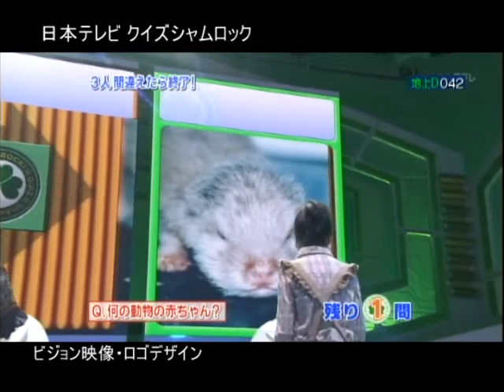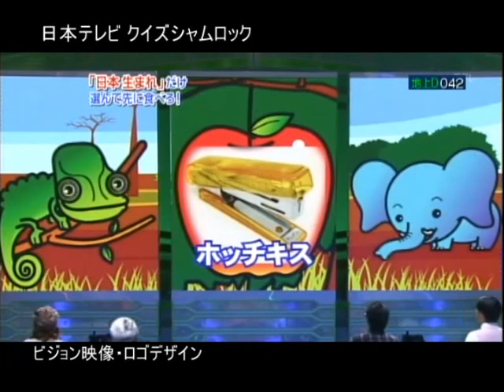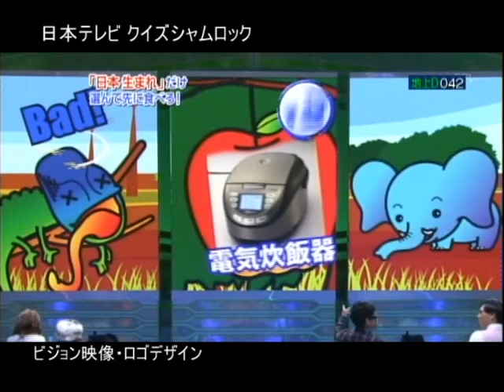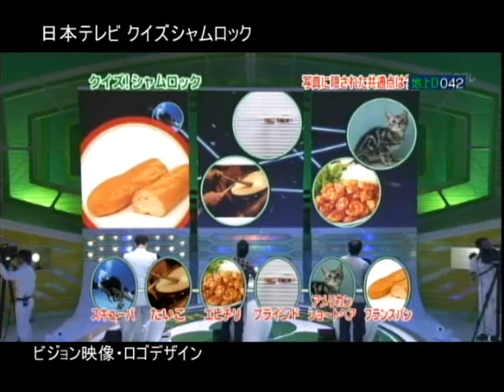バラエティ.wmv